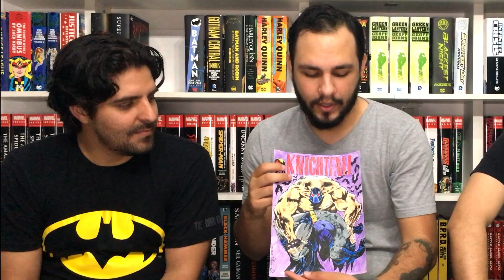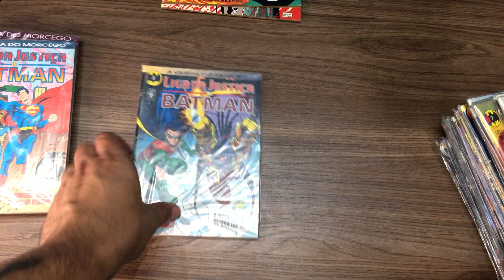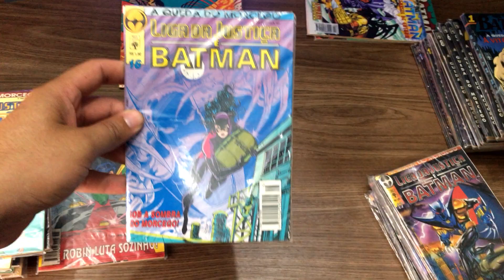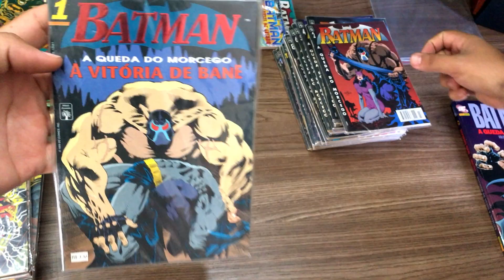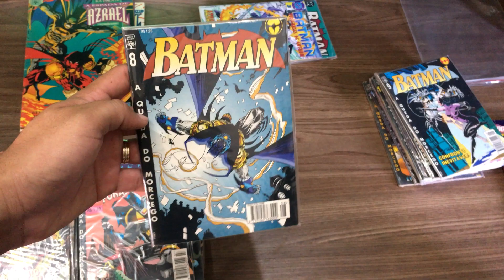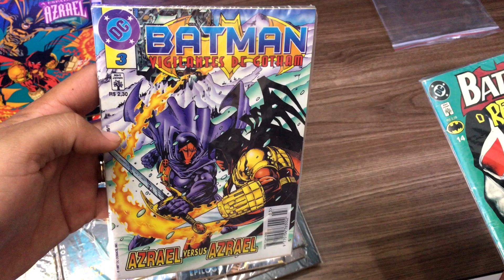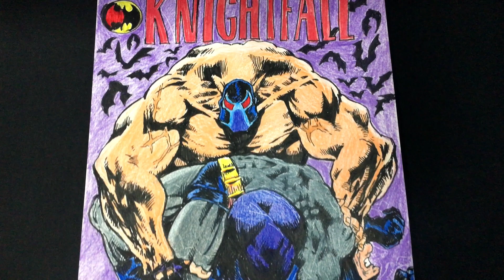A QUEDA DO MORCEGO | EDITORA ABRIL COMPLETA, TPB E OMNIBUSES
Mas faaala, Nerds! É hora de reviver a nostalgia de uma as maiores sagas do Batman. Hoje é dia de "A Queda do Morcego", e trouxemos TODAS as edições publicadas pela Editora Abril em formatinho, que possuem ligações com este momento muito impactante do Cavaleiro das Trevas.

Batman Knightfall (todas versões importadas)

Instagram do Andrey: @andreygarciabraga
Instagram da loja parceira: @usetsurt

Vai comprar livros, quadrinhos, mangás, games, eletrônicos, e-books, Kindle, QUALQUER COISA vendida pela Amazon, e quer apoiar o canal?
O link só é validado pelo navegador de internet, pelo APP do celular não funciona.

Minha LISTA DE DESEJOS